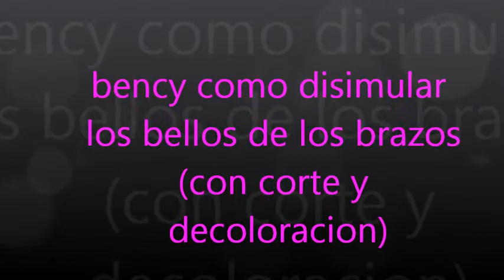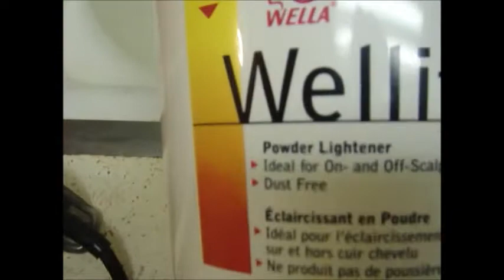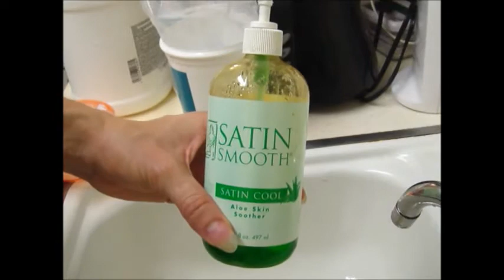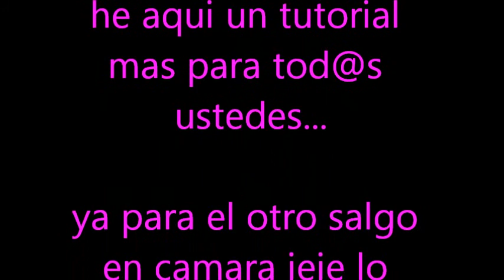bency como disimular los bellos de los brazos (con corte y decoloracion)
como disimular los bellos de los brazos (con corte y decoloracion)